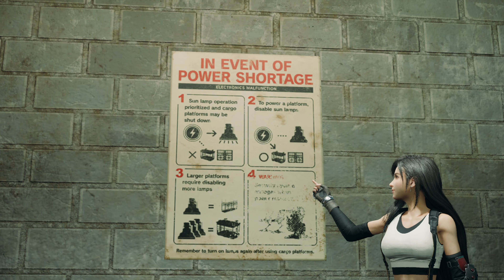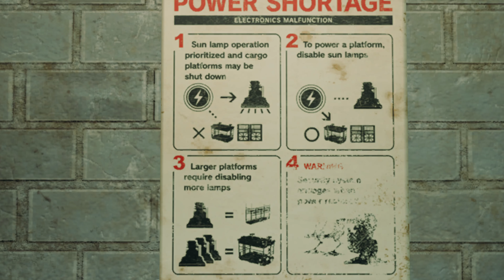FINAL FANTASY 7 REMAKE Gameplay Walkthrough Part 8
This is my full let's play walkthrough and this is recorded on PS5 at 4k